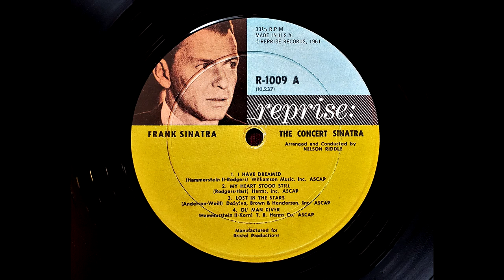Frank Sinatra - I Have Dreamed [Reel To Reel]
Scotch 203 tape was produced between 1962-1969. This was recorded from the 1963 vinyl album onto new 203 tape, which was still in shrink wrap.